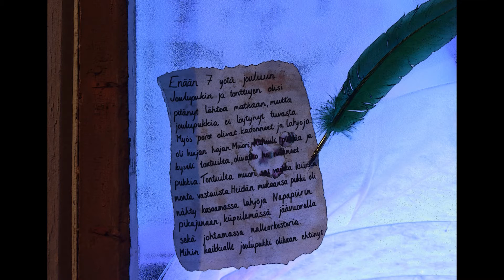Haminan Joulukalenteri-ikkunoita 2015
Joulukalenteri-ikkunoita ja vanhaa kaupunkia  Haminassa 2015